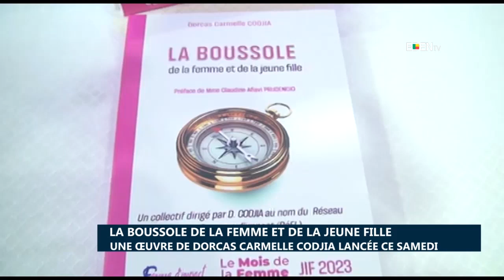La boussole de la femme et de la jeune fille : Une œuvre de Dorcas Carmelle CODJIA lancé ce samedi